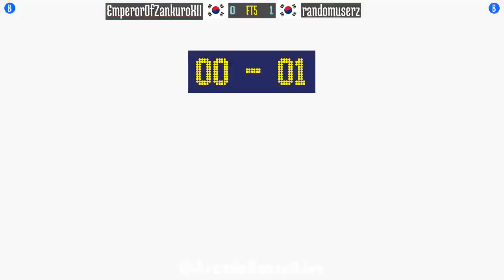FT5 @samsh5sp: EmperorOfZankuroXII (KR) vs randomuserz (KR) [Samurai Shodown V SP Fightcade] Nov 13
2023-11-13: EmperorOfZankuroXII (KR) vs randomuserz (KR) [FT5 @ Samurai Shodown V Special @ Fightcade]